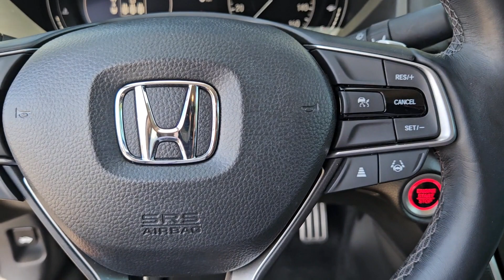2021 Honda Accord_Sedan Sport SE San Antonio, Austin, Houston, Boerne, Dallas TX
Pre-Owned 2021 Honda Accord_Sedan Sport SE available at gunnhonda located in 14610 IH-10 W, San Antonio, TX, 78249.
Stock#: H241807A - VIN#: 1HGCV1F49MA084514

Get a feel for the  2021  Honda Accord_Sedan.  Here's the Honda Accord, the iconic midsize sedan that sets the standard for others to follow. Its bold, powerful performance, comfortable ride, elegance of design, and state of the art technology make it the clear choice. These are just some of the great options this vehicle comes with: Intelligent Auto on/off High Beams, Pre-Collision System, Lane Departure Warning, Keyless Entry, Back-Up Camera, Power Passenger Seat, Remote Engine Start, Keyless Start, Fog Lamps, Adaptive Cruise Control. It's time you treated yourself to the best. This Honda Accord is waiting. Come in and drive it today.